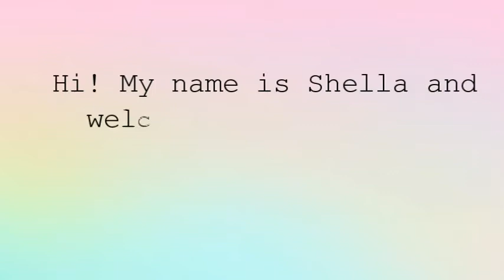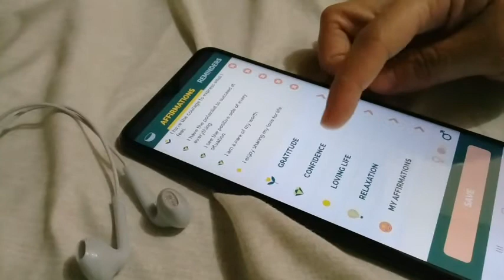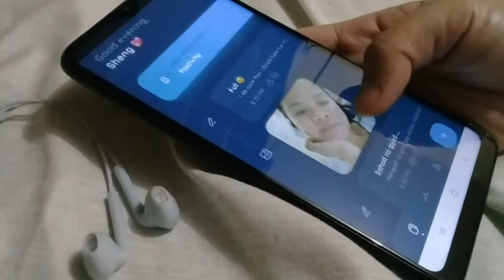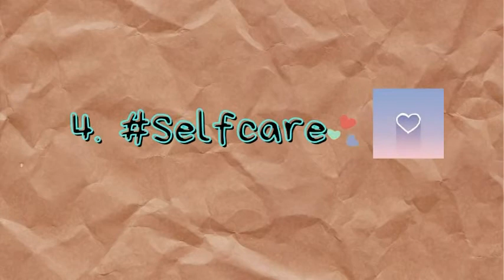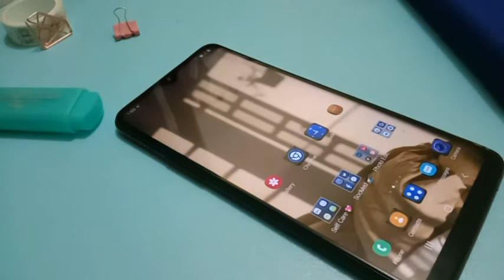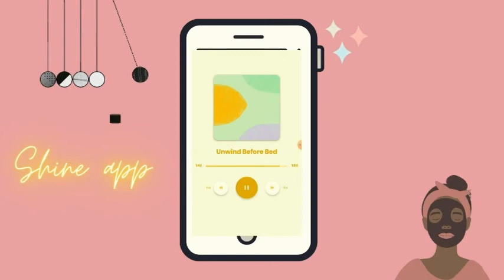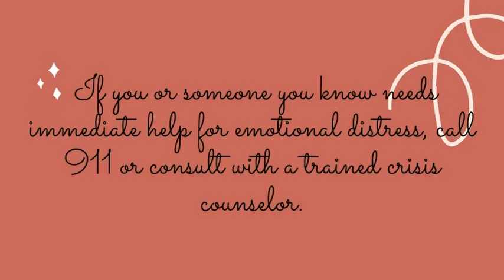✨BEST FREE SELF-CARE APPS FOR ANDROID✨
Feel free to download any of this Self-care apps and let me know how you enjoyed this by leaving down your comment. Always remember, love your self!

 The content creator does not own any music used in this video.